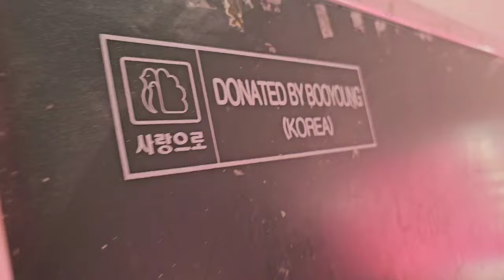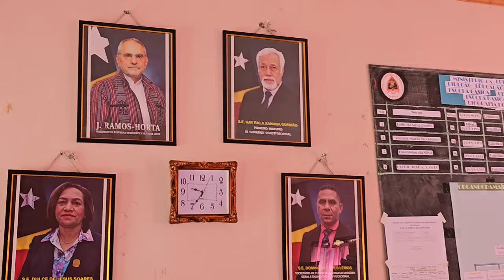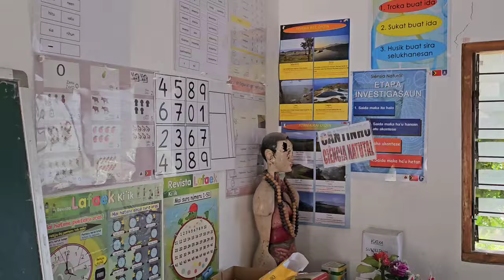East Timor 🇹🇱 ge Government Schools dadi tiles ka thahoui | Very Honest Education Department